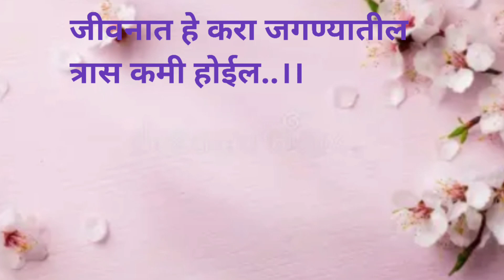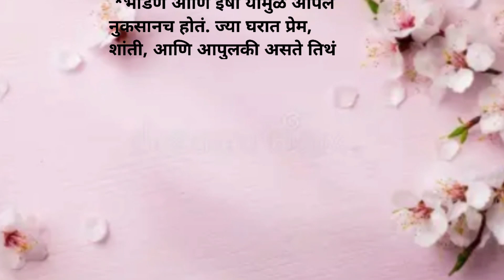जीवन जगताना हे करा त्रास कमी होईल | Most Motivational Quotes | Suvichar | Best Line